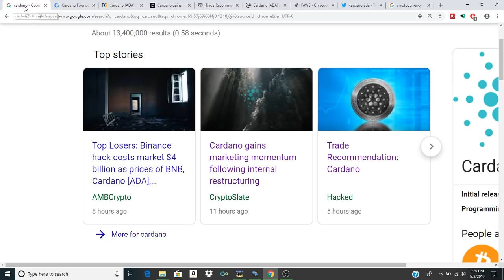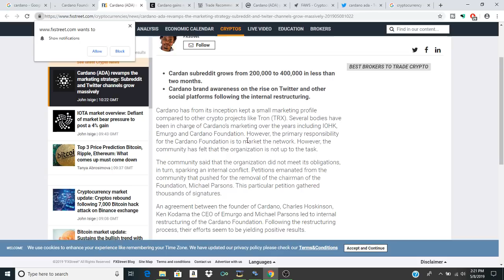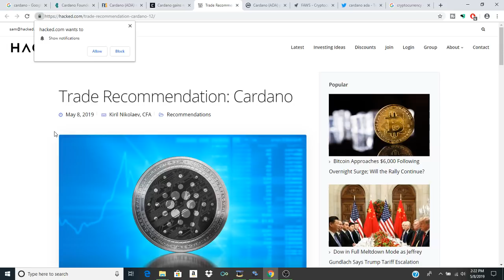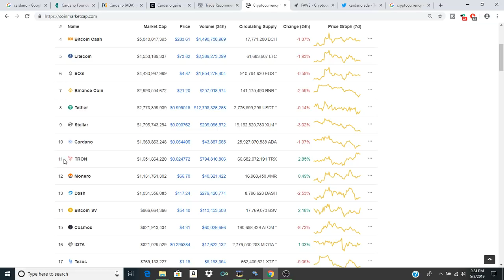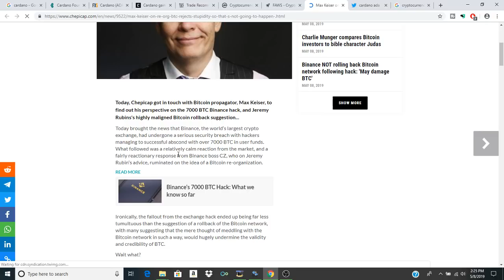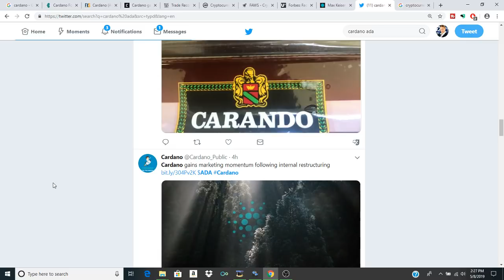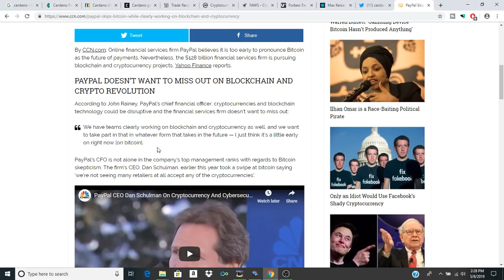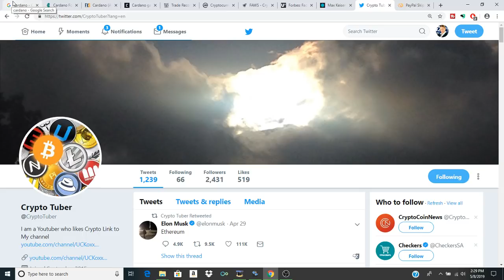Cardano Marketing Momentum Building ADA Reputation Growing Cardano Update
In this cryptocurrency update our host faze Crypto talks about Cardano $ADA and the future of cryptocurrency in the current world of Bitcoin and such we discuss Charles Hoskinson and the future of this project as well as Shelly and how these things will be meaningful in the near future. We discuss Cardano Marketing Momentum and how these things have been building on the foundation provided by the Crypto.